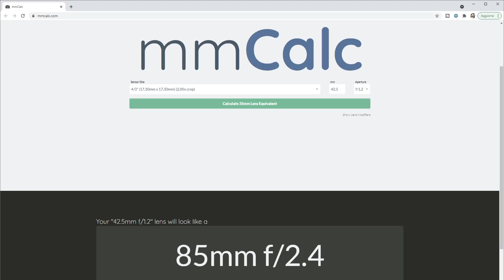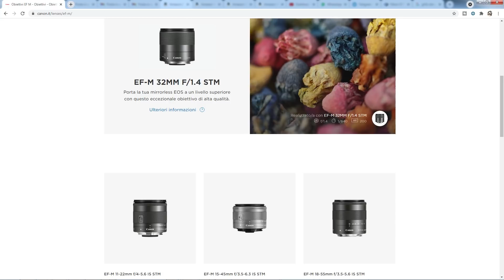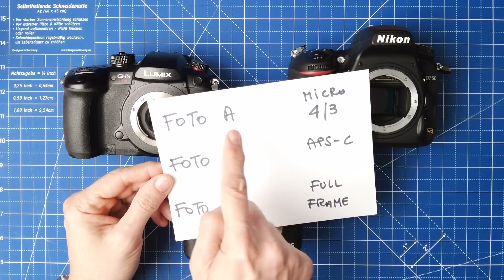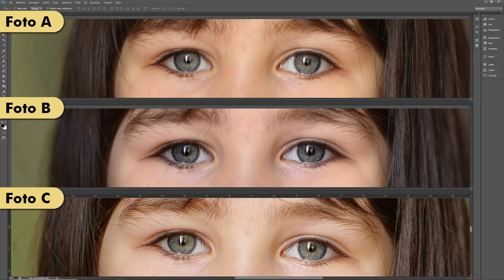Micro 4/3 vs APS-C vs full frame: la SFIDA del RITRATTO!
Oggi vi sfido a riconoscere con quale fotocamera è stato realizzato un ritratto: dovrete scegliere tra una micro 4/3, una APS-C e una full frame!

La mia modella 00:00
Le sfidanti 01:19
A nudo 06:02
Provate a indovinare 06:52
Le risposte 09:43

Se vuoi vedere con cosa realizzo i miei video: